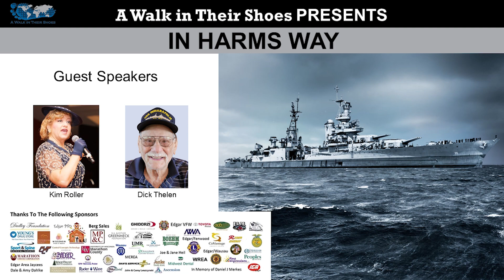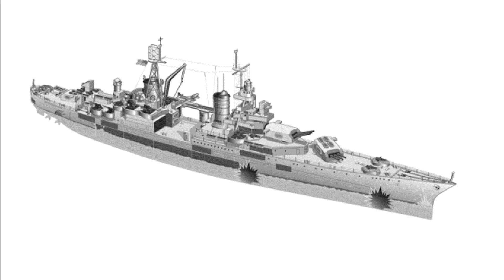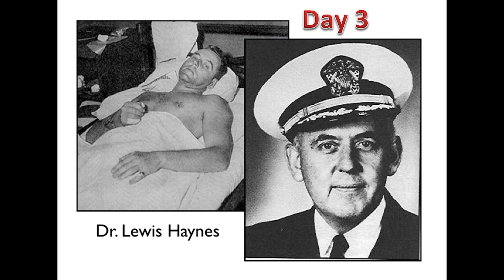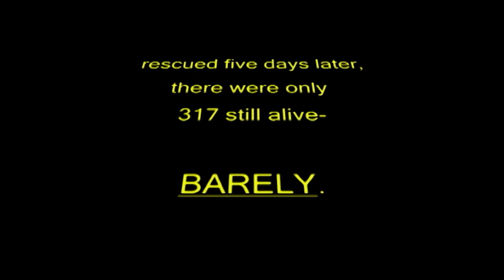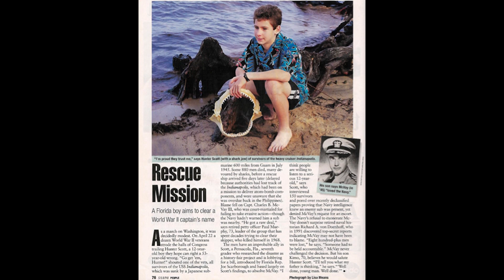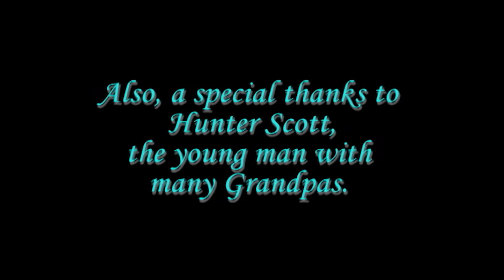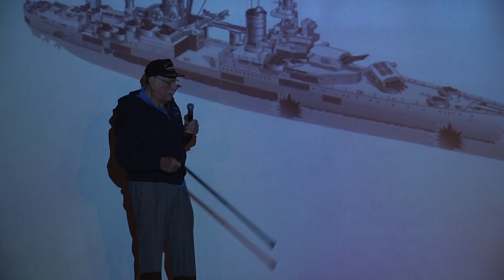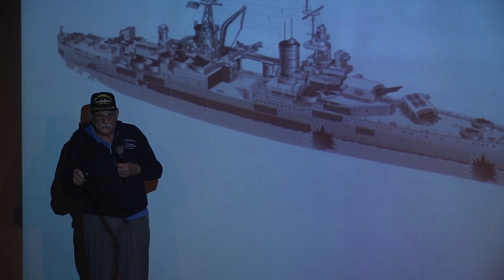In Harms Way - 11/8/2018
The Sinking of the USS Indianapolis
On July 30th, 1945, the USS Indianapolis was torpedoed in the South Pacific Ocean by a Japanese submarine.  Of the 1,200 men on board, all but 317 were able to stay alive, fighting off sharks, hypothermia, and dementia as they waited for four days and five nights for help.  Richard Thelen, one of the last 14 remaining survivors, and Kim Roller, a USS Indianapolis Honorary Survivor and historian share this harrowing story of WWII.

UWSP at Wausau